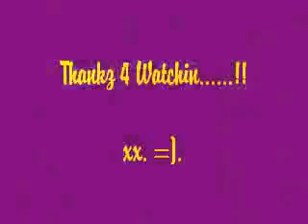Sum Of 2007'z Hiitz !!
By Laciie Ashford xx.